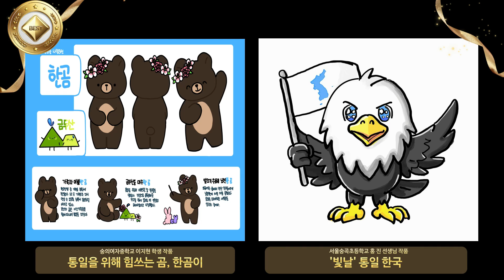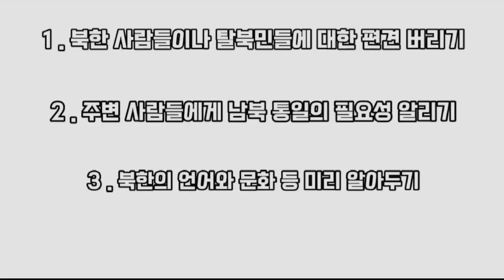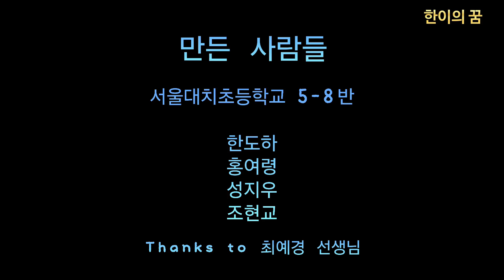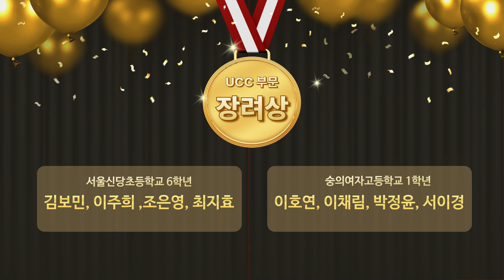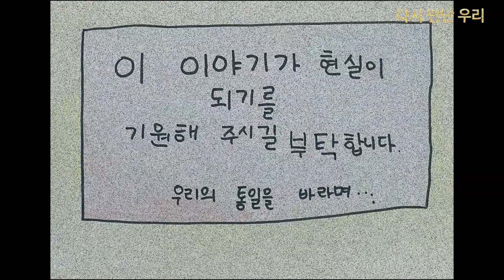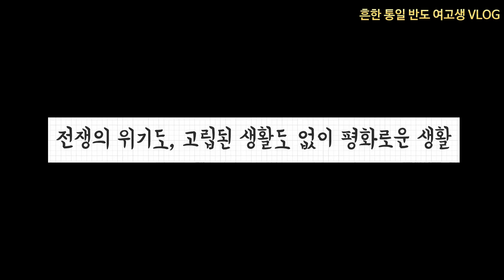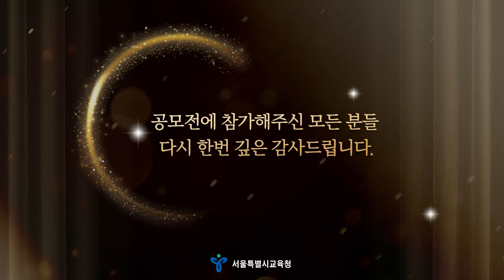2024 학교통일교육 캐릭터·UCC 공모전 수상작 ｜ 공존스쿨 on SEN ｜ 서울특별시교육청TV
[2024 학교통일교육 캐릭터·UCC 공모전 수상작]

서울시교육청 소속 초·중·고등학생이 통일 캐릭터와 UCC 제작을 하였습니다. 작품을 통해 통일에 대한 서울시 청소년들의 열정과 소망을 엿볼 수 있는 소중한 기회였습니다. 어떤 작품이 수상하였는지 영상을 통해 함께 감상하며 축하해주시길 바랍니다.

☆타임라인 Click!
00:00 – (캐릭터 부문) 최우수상
00:16 – (캐릭터 부문) 우수상
00:28 - (캐릭터 부문) 장려상
00:38 - (캐릭터부문) 참가상
00:53 - (UCC부문) 최우수상
03:03 - (UCC부문) 우수상
05:20 - (UCC부문) 장려상
09:08 - (UCC부문) 참가상